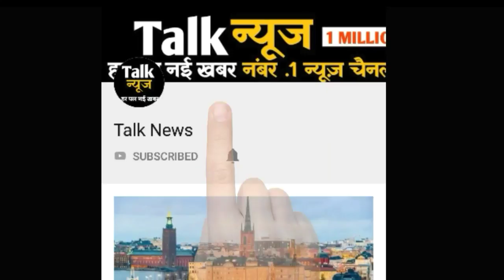सलमान के शो '10 का दम' सोनी के इस कदम से हिल गया, सलमान के फैंस हुए नाराज